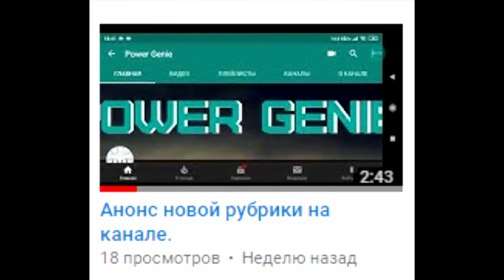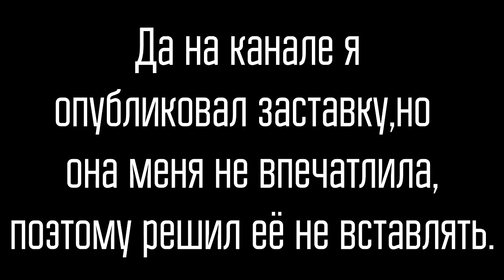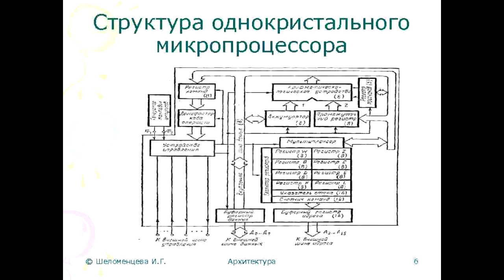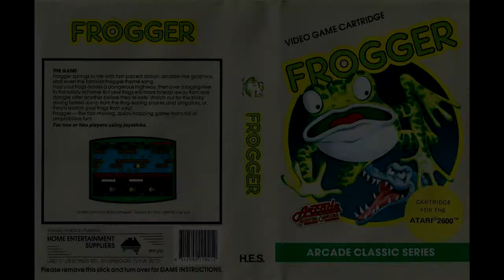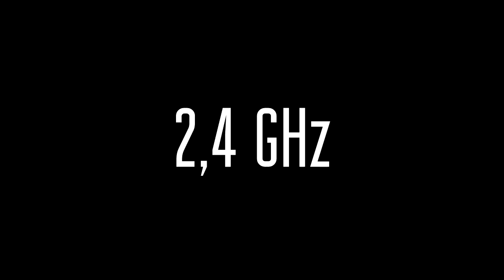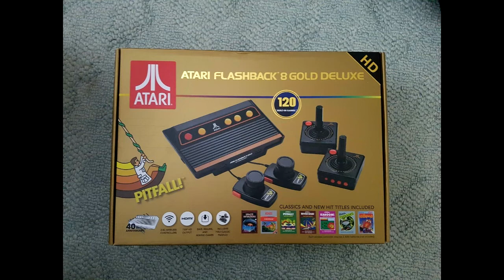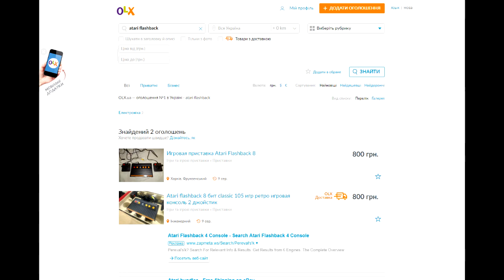О Мини-железках №1 - Atari, Intellivision & ColecoVision Flashback